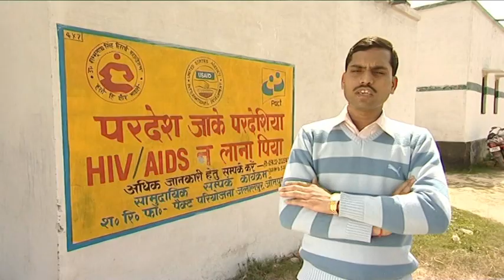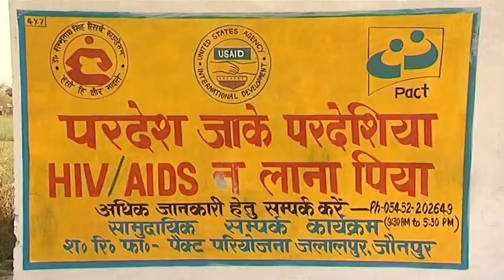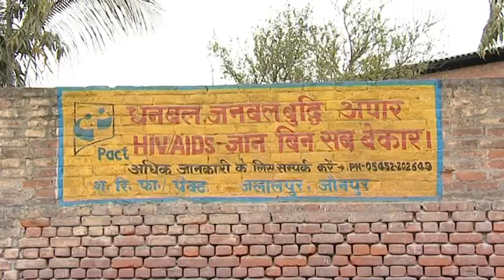Pact's HIV/AIDS work in India - Global Health TV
A short film on Pact's HIV/AIDS work in India, as part of Community REACH. Presented at the Global Health Conference, June 14-18, 2010.